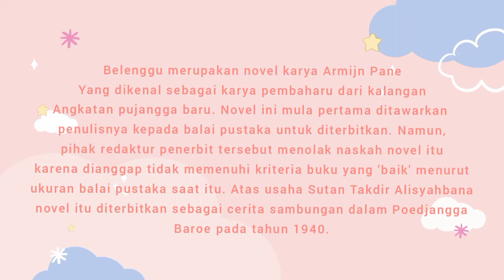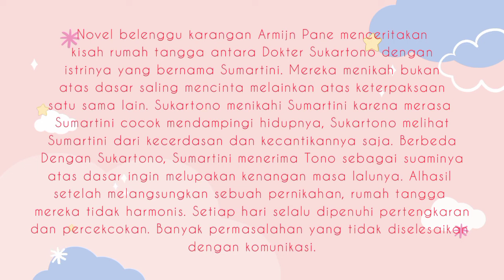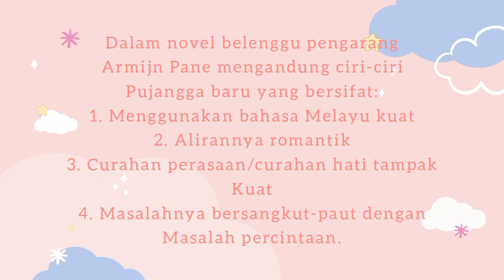Menceritakan isi novel yang berjudul "Belenggu" karya Armijn Pane